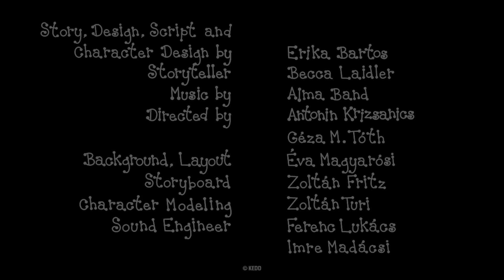Bobiţă şi Buburuză compilaţie - EGON ȘI BILUŢĂ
Bobiţă şi Buburuză compilaţie:
Doctorul Bufniţă se Îmbolnăveşte
Castelul de Nisip
Pictura lui Bobiţă
O zi la grădiniţă
Turnul lui Biluţă
Meciul de fotbal
Robotul
Vioara greierului
Sughiţul lui Biluţă
Baloane de Săpun
Trotineta
Floarea lui Buburuză

Scriitor, desen: Bartos Erika
Regizor: Antonin Krizsanics şi M. Tóth Géza
Narator: Mirela Corbeanu
Muzica: Alma Zenekar